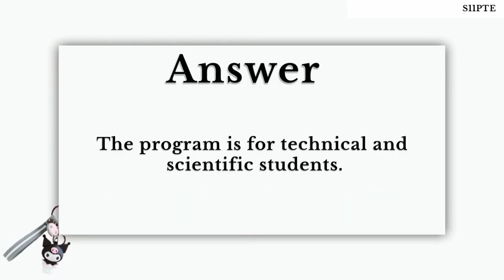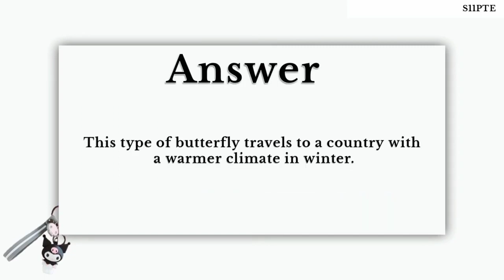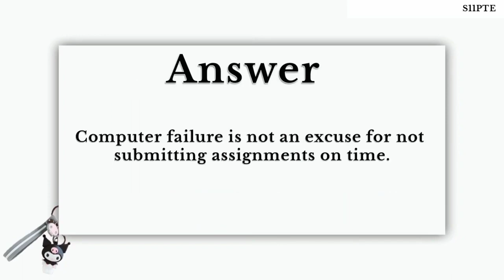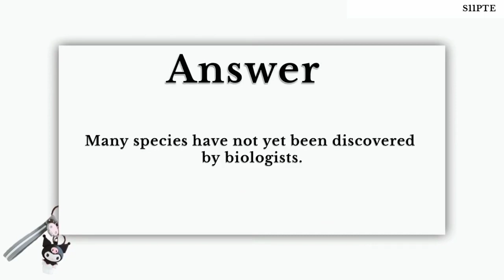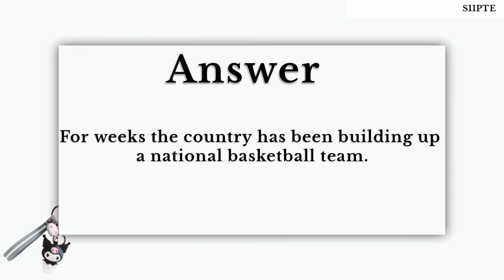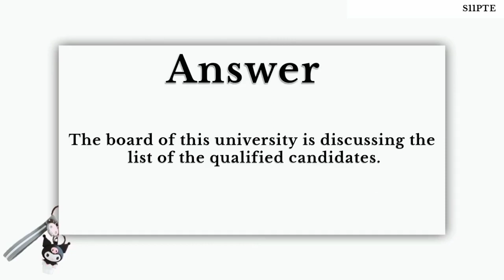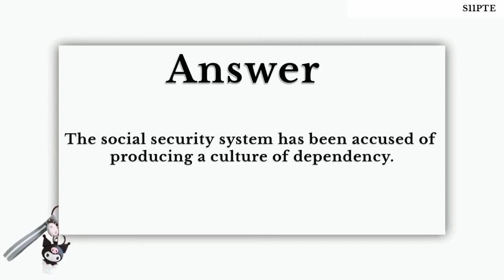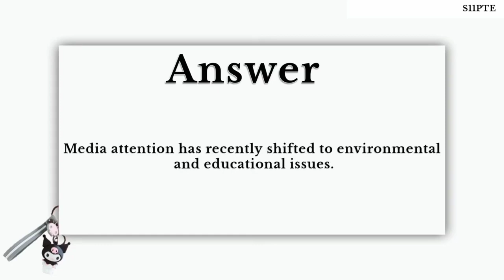PTE Repeat Sentence Practice | 🔁 Repeated🎧